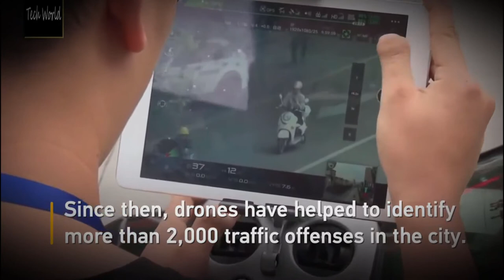Police Drone Caught Barking Orders at Chinese Driver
Police in China don’t have to pull drivers over to warn them of traffic offenses — now they can just bark orders from hovering drones.

State broadcaster CCTV aired footage of traffic police using a drone to tell a scooter rider to put on his helmet, according to a newly published South China Morning Post story. After realizing the disembodied voice was speaking to him, the rider sheepishly complied.